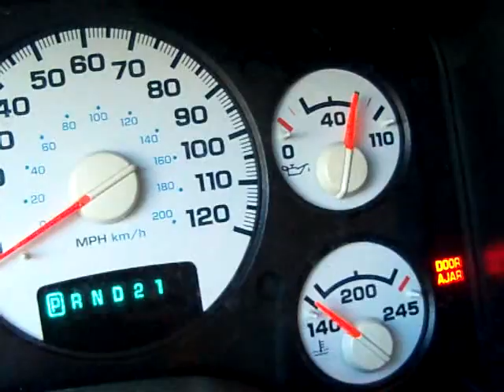3338AMG 2003 DODGE RAM 3500 LARAMIE 4X4 DIESEL SILVER LOADED LEATHER